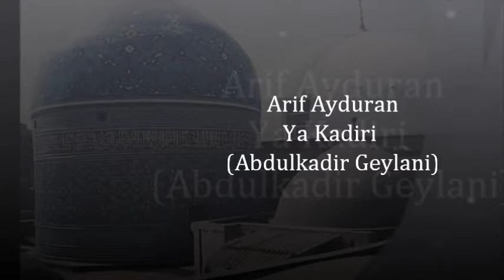Abdulkadir Geylani qasida in Tarkish